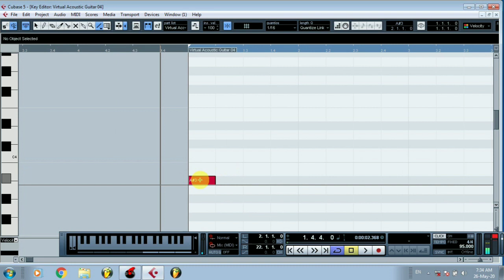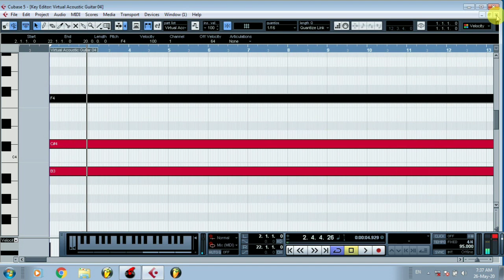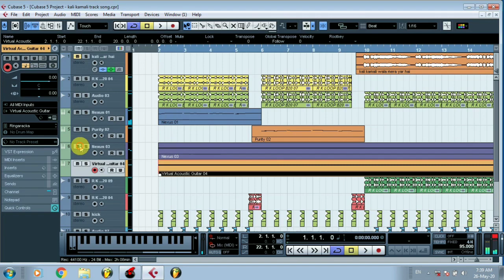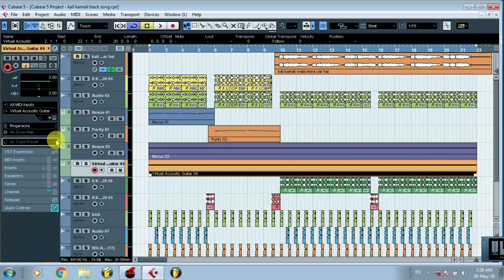Virtual Guitar का Use करके गाने का Chords कैसे लगाये || How To Use Virtual Guitar Of Any Song Chords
I Provided You Best Knowledge Of Music Composing, Beat Making, Vocal Mixing And Mastering In Cubase 5 And FL Studio.